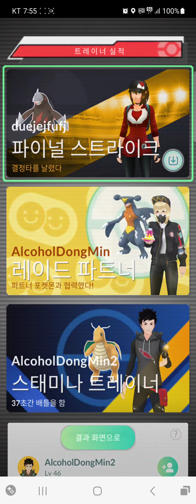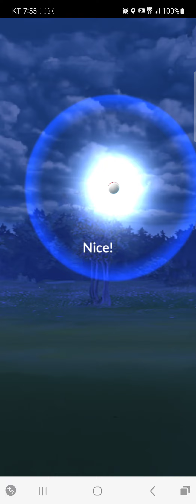전기타입 상타 울트라 비스트 전수목 레이드 출발(포켓몬GO)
전기타입 으로 레이드에서 활용해 보실수 있는 강력한 울트라 비스트 입니다~^^